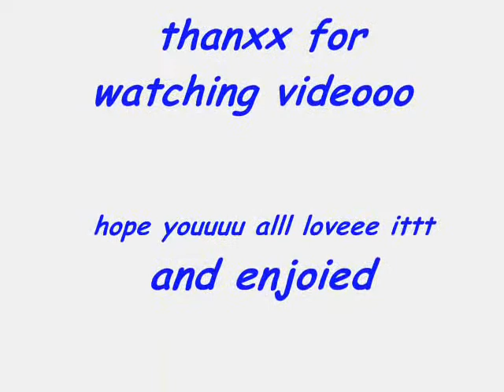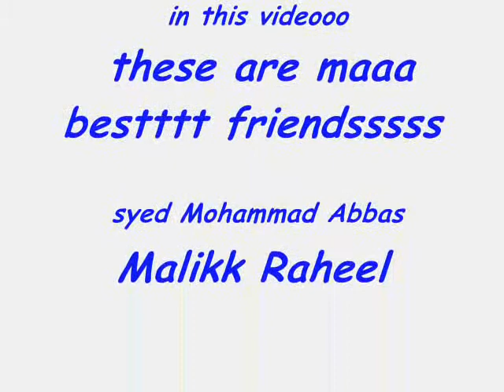moazzam shah 1653